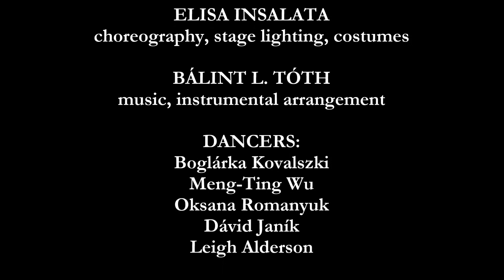Láthatatlan (H)arc - Contemporary ballet piece by Elisa INSALATA & Bálint L. TOTH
Székesfehérvári Balett Színház